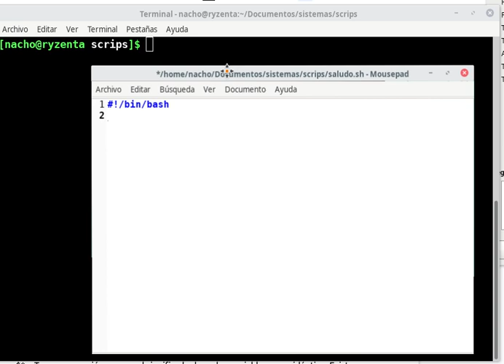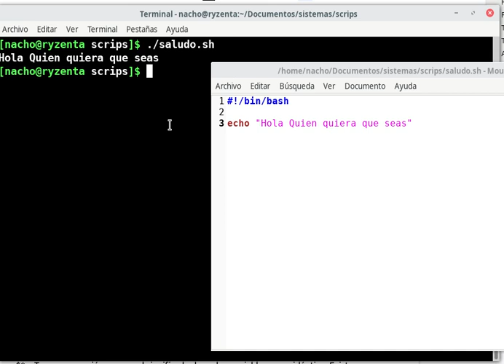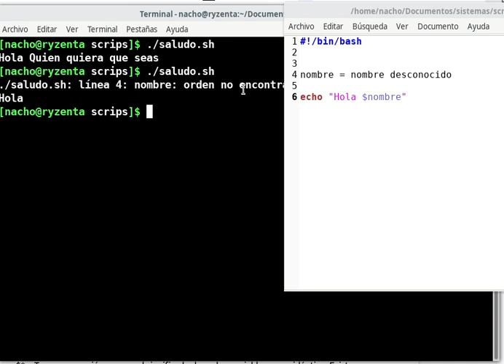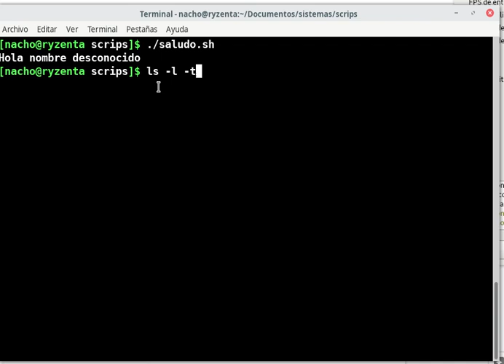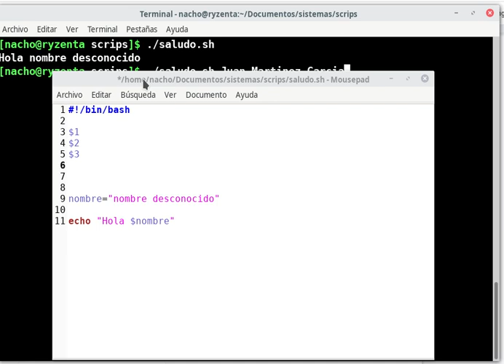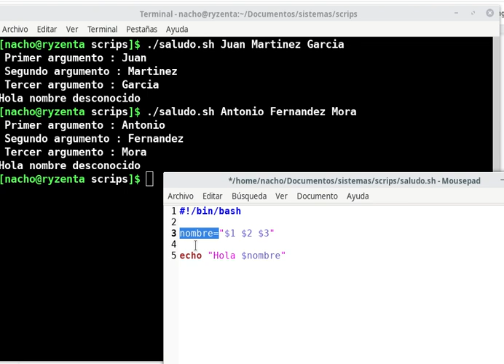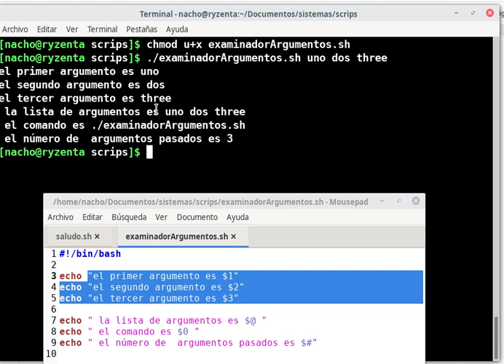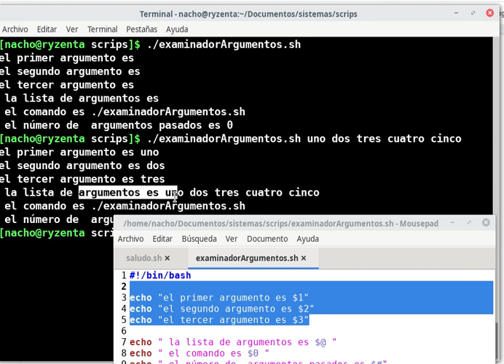SI_ISO - Scripts 2 vbles y argumentos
Segundo vídeo donde se trata la manipulación de variables en shell script bash y la manipulación de argumentos pasados al script desde la línea de comandos que lo invoca